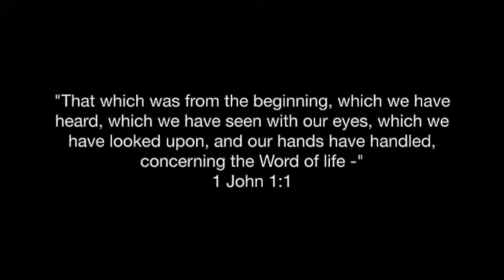SGS.8.20.2024 - "The Word of Life" - 1 John 1:1-4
Without Jesus, and all that He is, there is no purpose for existing.  He is the Everything that holds it all together.